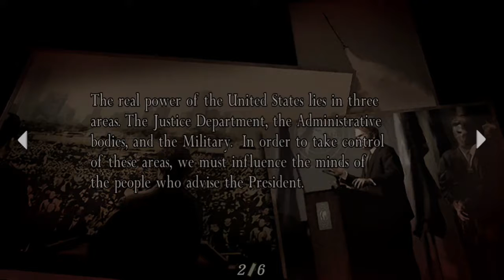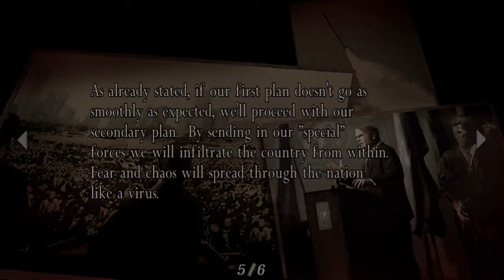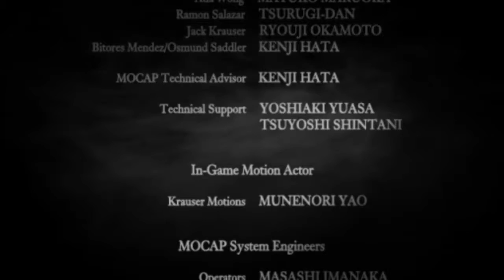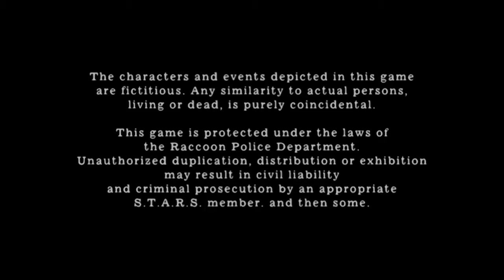Resident Evil 4 Final Chapter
Let's end this!! Saddler is throwing every soldier and freak to stop Leon from rescuing Ashley.